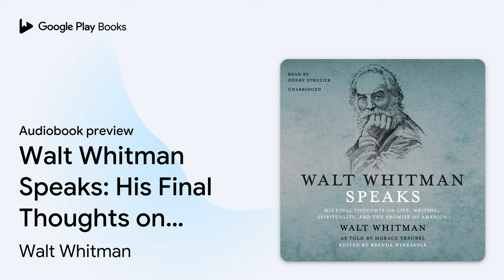Walt Whitman Speaks: His Final Thoughts on… by Walt Whitman · Audiobook preview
Walt Whitman Speaks: His Final Thoughts on Life, Writing, Spirituality, and the Promise of America
Authored by Walt Whitman
Narrated by Henry Strozier

BOOK DESCRIPTION

For the Whitman bicentennial, a delightful keepsake edition of the incomparable wisdom of America’s greatest poet, distilled from his fascinating late-in-life conversations with Horace Traubel

Toward the end of his life, Walt Whitman was visited almost daily at his home in Camden, New Jersey, by the young poet and social reformer Horace Traubel. After each visit, Traubel meticulously recorded their conversation, transcribing with such sensitivity that Whitman’s friend John Burroughs remarked that he felt he could almost hear the poet breathing. In Walt Whitman Speaks, acclaimed author Brenda Wineapple draws from Traubel’s extensive interviews an extraordinary gathering of Whitman’s observations that conveys the core of his ethos and vision. Here is Whitman the sage, champion of expansiveness and human freedom. Here, too, is the poet’s more personal side—his vivid memories of Thoreau, Emerson, and Lincoln, his literary judgments on writers such as Shakespeare, Goethe, and Tolstoy, and his expressions of hope in the democratic promise of the nation he loved. The result is a keepsake edition to touch the soul, capturing the distilled wisdom of America’s greatest poet.

Walt Whitman (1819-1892) was the son of a carpenter. His formal schooling ended at age eleven, when he was apprenticed to a printer in Brooklyn. He spent the next two decades as a printer, freelance writer, and editor in New York. In 1855, at his own expense, he published the first edition of Leaves of Grass, which would mark him as the major poetic voice of an emerging America. Whitman would go on expanding and revising it for the rest of his life, with the final edition appearing in 1892, the year of his death.

Horace Traubel (1858–1919) is best known as the author of a nine-volume biography of Whitman’s final four years, Walt Whitman in Camden. He visited the poet virtually daily from the mid-1880s until Whitman’s death in 1892.

Brenda Wineapple is the author of Ecstatic Nation: Confidence, Crisis, and Compromise, 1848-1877 (named a best book of 2013 by the New York Times, Kirkus, and Bookpage); White Heat: The Friendship of Emily Dickinson and Thomas Wentworth Higginson (a…

AUDIOBOOK DETAILS

Language: English
Publisher: Blackstone Publishing
Published on: November 19, 2019
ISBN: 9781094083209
Duration: 5 hr, 17 min
Genres: Literary Criticism / Modern / 19th Century, Literary Criticism / Poetry